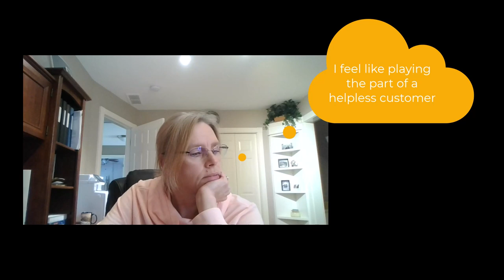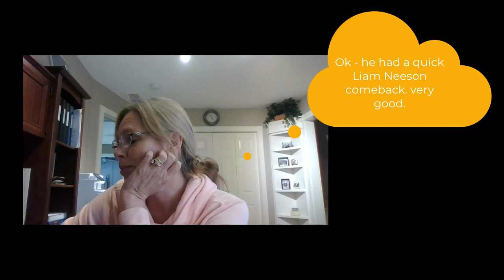Comcast Microsoft Security Config Scammer calls Certified Fraud Examiner asks if I am on "Only Fans"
So I was just minding my own business working away on Monday, and I get a spoofed phone number calling my office line. I decide to answer, figuring it was just another scam call. I wasn't ready, so the video starts about a minute after I answer. Plus it was Monday and the weekend wasn't long enough so I was full of sarcasm.

The Comcast Xfinity Scammer is clearly trying to get me to go to my system configuration file to give them access. This is where they will take over your system, lock your files and according to the scammer, extract your pictures hoping for nudes in order to blackmail you.

This guy was trying to act like he didn't know Scammer Payback as well, but you could tell he did, and he knew that if anyone would and could trace his location it would be Scammer Payback.  He also wanted to know if I had a Only Fans account because he would instantly join - while his fiance is allegedly working with him.  He also did have a pretty good come back about me being Liam Neeson.